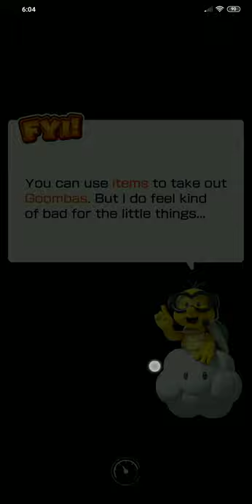Goomba Takedown - 3 Stars (Tokyo Tour, Daisy Cup) - Pocophone F1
Just try to hit them all.
Aim at the bottom row of these stacked goombas, especially those above the finish.
Having 2 bombs at the finish might help a little!

-LolindirLink's-

» Purchase from BangGood! (China)